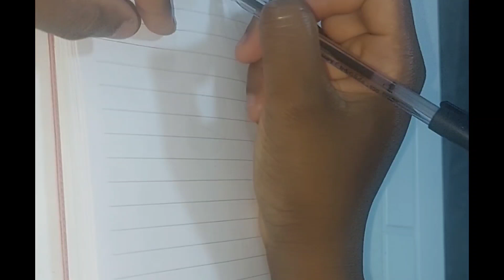Step By Step Tutorial - How To Draw A Spider In A Spider's Web 🕸 🕷